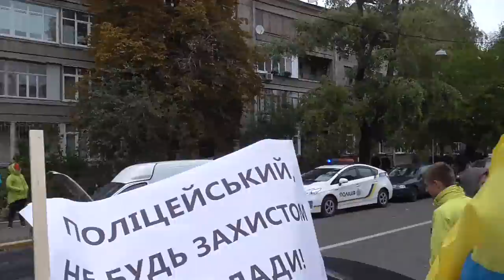АКЦіЯ ПРОТЕСТУ-КИЇВ.Ні,ПОЛіЦЕЙСЬКіЙ ДЕРЖАВі ч1